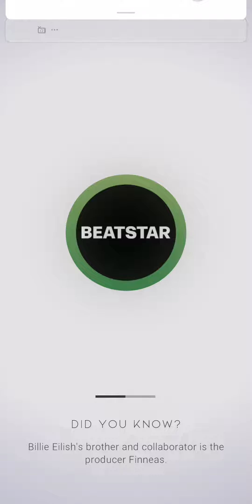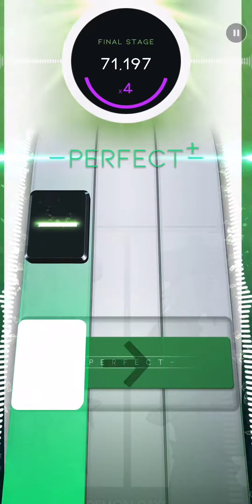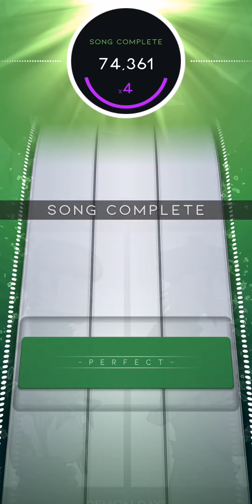Beatstar- Feel good Inc. | Gorillaz (Hard) Diamond